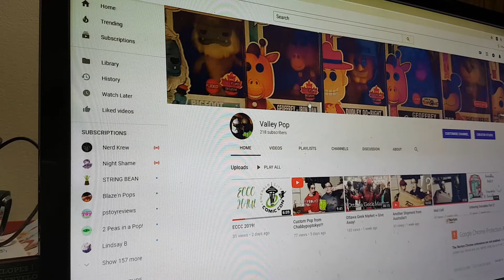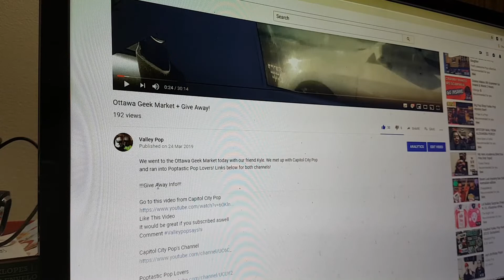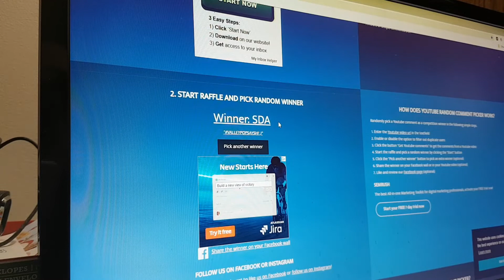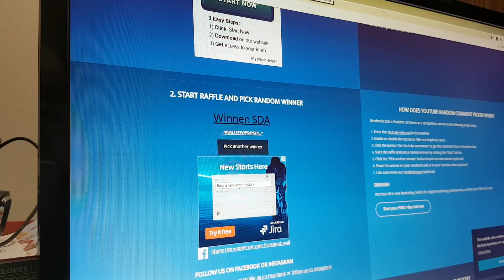Black Manta Give Away Winner!!!